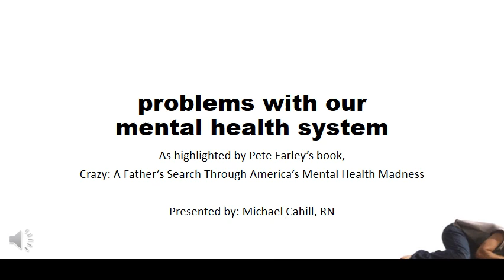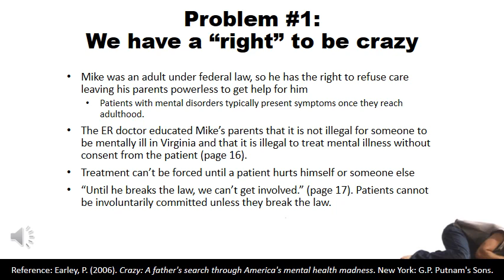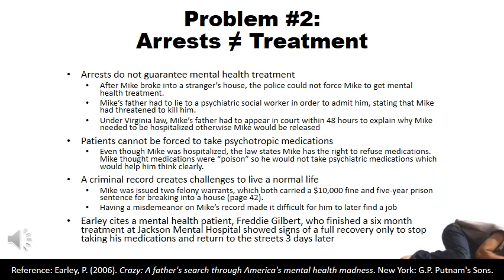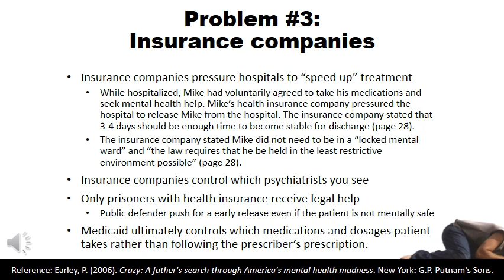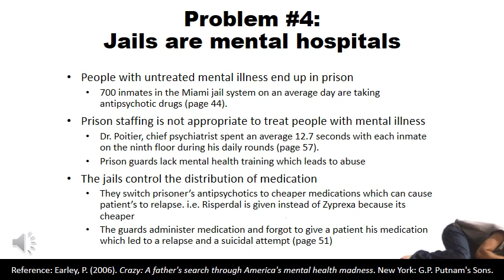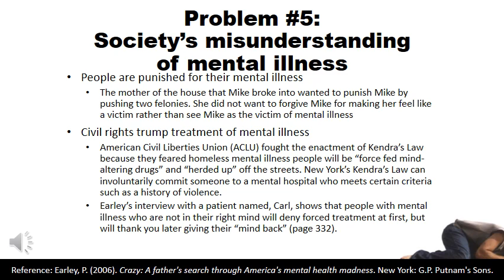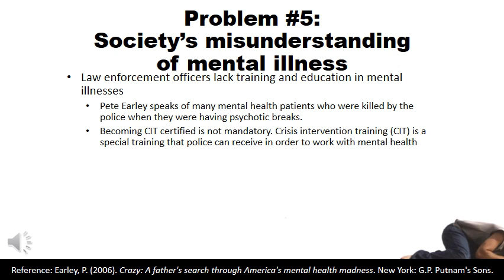Crazy: A Father's Search Through America's Mental Health System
A short presentation on the problems with America's mental health care system highlighted in Pete Earley's book, Crazy: A Father's Search Through America's Mental health Madness. This presentation is for a class assignment. Please enjoy.